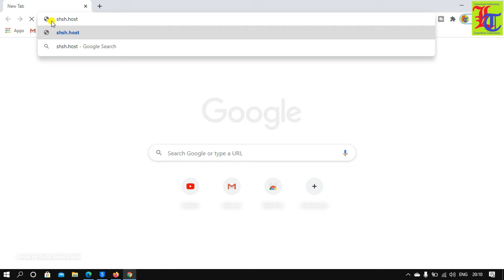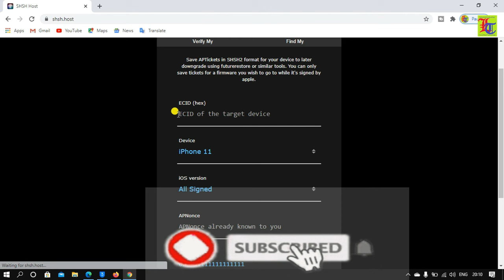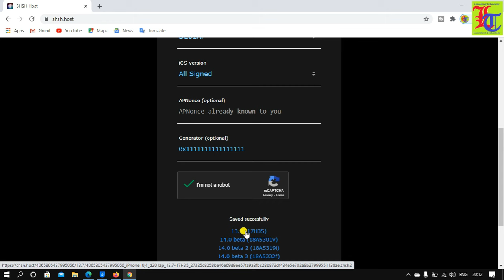Unable To Request SHSH Error !! How To Fix The Error? All model of iphone fix using this trick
Now i want to share how to save shsh blobs for future restore. SHSH BLOBS is a tickets for restore your device to unsgined iOS version but you can only save SHSH BLOBS when the iOS version is still signed.

note:- it's only help to upgrade the ios device